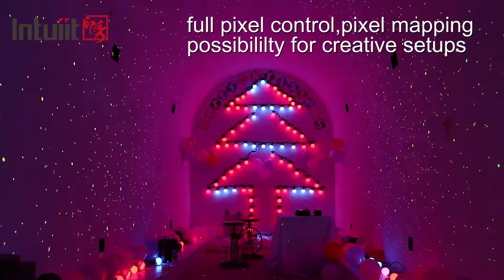Decorative LED String Lights 15M 20 Pixels Bulbs For Holiday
Quality LED Stage Light from China.
Guangzhou Dasen Lighting Corporation Limited quality manufacturer from China.